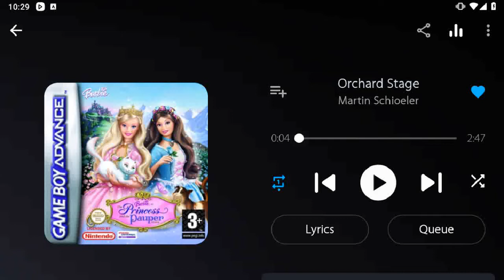Angry Birds Epic Volcano Island Dungeon Gameplay Play as Elite Samurai & Elite Wizard (FT Bard)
Music: Orchard Stage (Barbie as the Princess & the Pauper) (GBA)